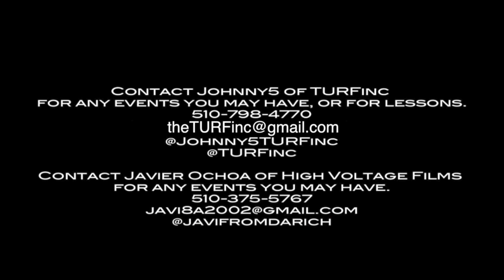TURFinc16 ThePurge2 | GoodFellas vs N.F.T.E | 4vs4 Team Battle 6 | Halloween Dance Battle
TURFinc presents "THE PURGE II" Halloween Dance Battle
Saturday, October 24th, 2015
Starline Social Club - Oakland, CA

4 vs 4 All Style Team Battle : 6
GoodFellas vs N.F.T.E
(KaeJae, Koncept, Janae,) vs (iDummy, Velo, Slow-motion, C4)

Edited by Javier Ochoa HighVoltageFilms @JaviFromDaRich

Hosted by PhatBoy + Johnny5

Judges:
Lil Kida, Johnny Waacks, McFly, Will aka Mr. Penguin

OMF
GoPro
Dreamers Rule
Antiquity Clothing
Oaktown Indie Mayhem
HighVoltageFilms
FTS Threads
YAK Films
Casa De Gitanas